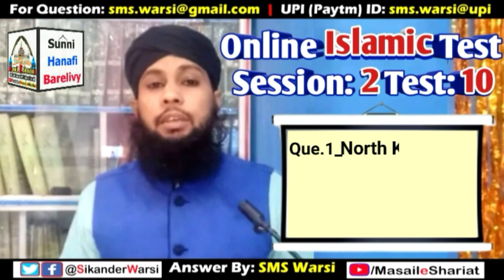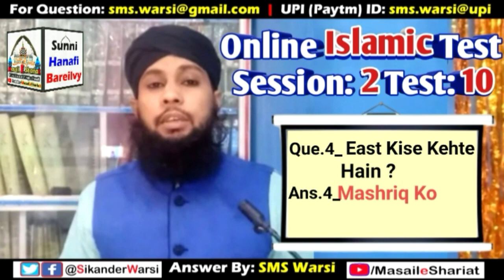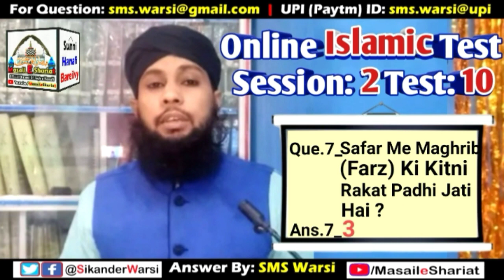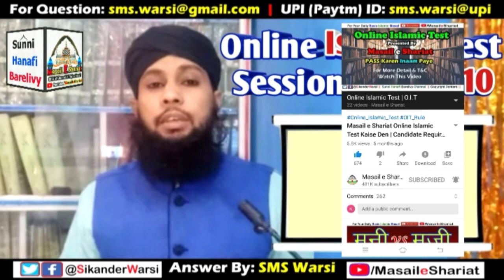Session 2 Test 10 | Question Answer Video | Masail e Shariat Online Isalmic Test Result | O.I.T Test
(NEWS & Update) 📰 📅⏰
Aane Wali Videos & Live Timing Dekhen

online islamic test session 2 answer 10 vide
sikander warsi masail e shariat online test ans. video 2 session 2